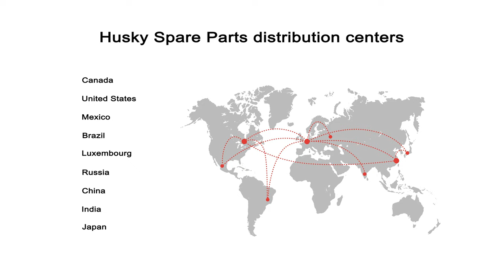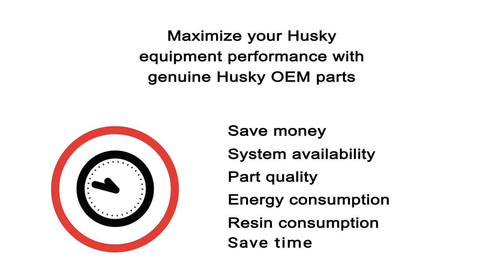Husky's Spare Parts Portal - HuskyIMS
Husky wants to assure you that in times of economic uncertainty, customer service remains our highest priority. Husky is pleased to offer you the convenience of ordering spare parts online.

To ensure we make every effort to mitigate any risks - continually striving to assure you that the Husky team is working on having your required parts on hand, Husky is constantly monitoring the stock of spare parts through our global markets.

Husky is pleased to offer our Spare Parts Portal which is available 24 hours a day, 7 days a week to provide you with the convenience of ordering spare parts online.